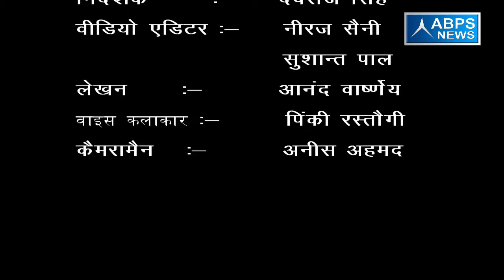गांव - कादराबाद खुर्द, ब्लॉक - बुढ़नपुर, जिला - बिजनौर